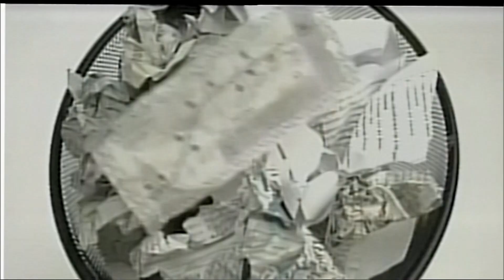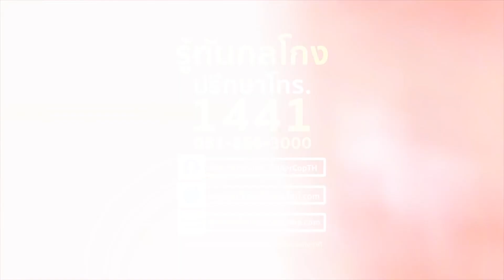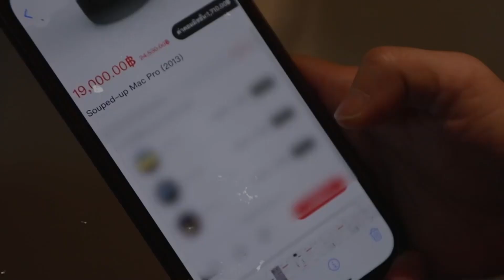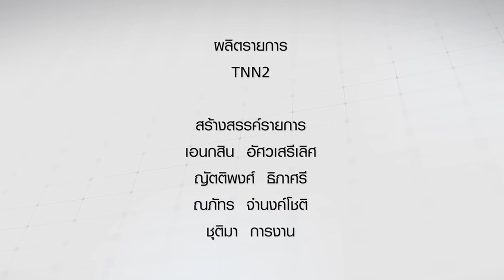ปีใหม่บ้านทุ่ง 2⎜รักเมืองไทย⎜2 ม.ค.66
รักเมืองไทย⎜ปีใหม่บ้านทุ่ง 2
O/A : 2 ม.ค.66

แขกรับเชิญ :
• ดร.สัจภูมิ ละออ
นักเขียนต่วยตูน